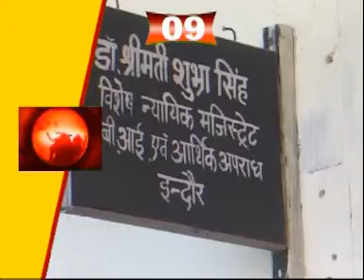5-15 8-3-13 9pm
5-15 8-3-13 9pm